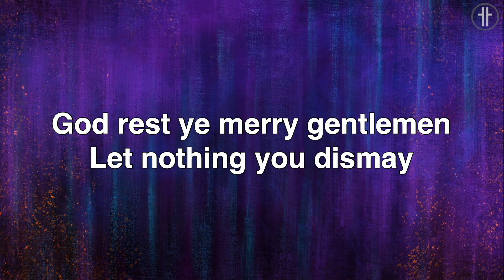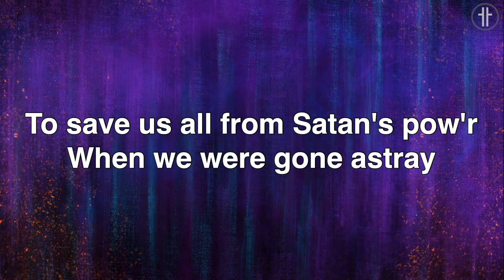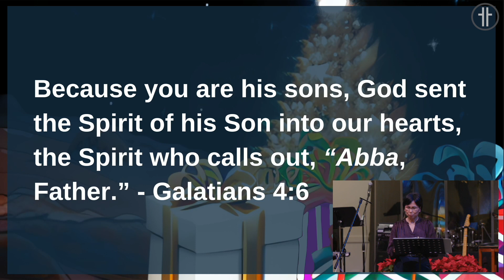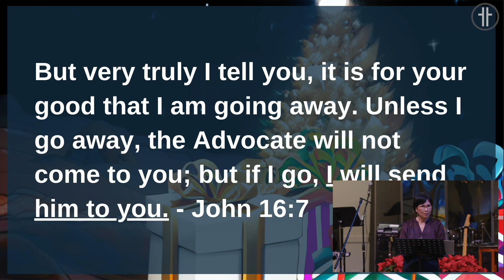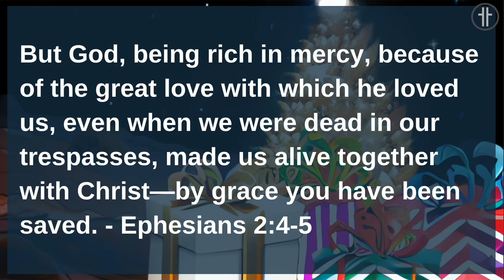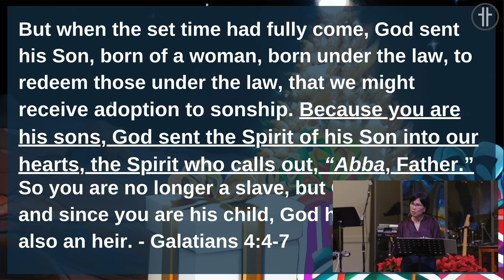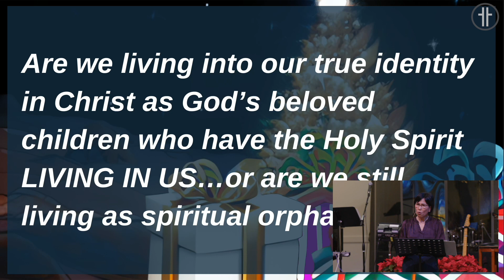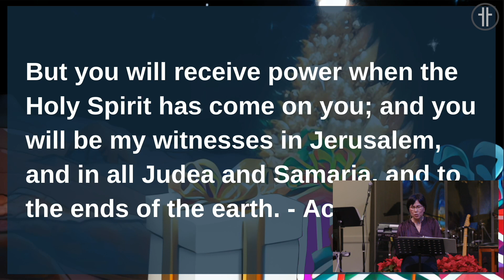The “Big Present” of Power in the Holy Spirit - Hillside Covenant Church - December 11, 2022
Join us as we unwrap the third of "Four Big Christmas Presents” in Galatians 4:4-7: The “Big Present” of Power in the Holy Spirit.

Come worship with Hillside Covenant Church LIVE at 10:00 AM both online and in person as Becky Garner teaches from Galatians 4:6.

To view or download a copy of this week’s sermon notes follow this